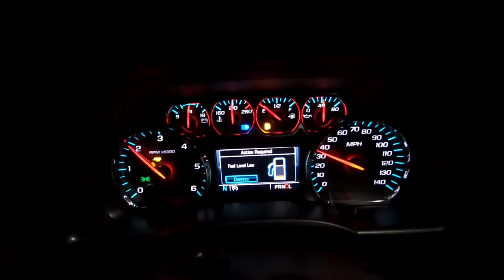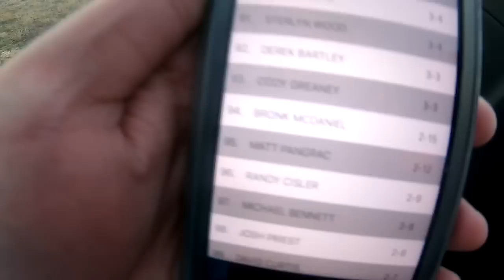AMISTAD - BASS BOOT CAMP 2019 - Ep. 3 - Tournament VLOG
Bass Boot Camp 2019 recruit Matt Pangrac captures his tournament event at the Costa FLW series on Lake Amistad.  After a tough Day 1, Matt re-evaluates his approach to put a decent bag in the boat and cut a check.  See how it pans out in this one!